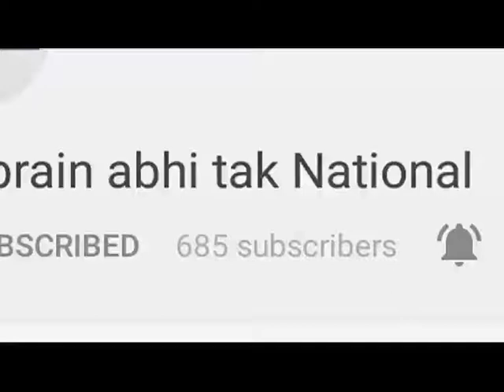गुड़िया रेप मामले में हुई सुनवाई || Khabrain Abhi Tak Live